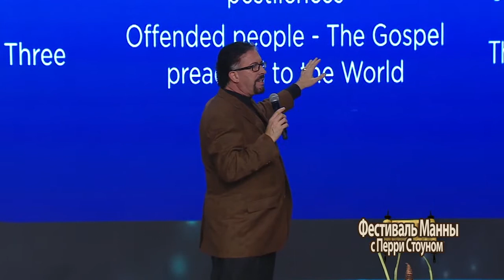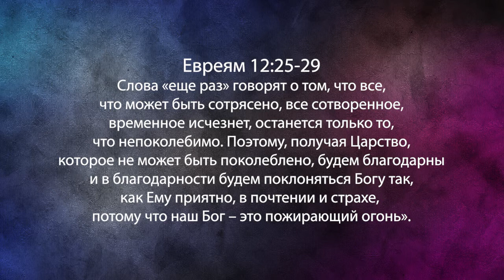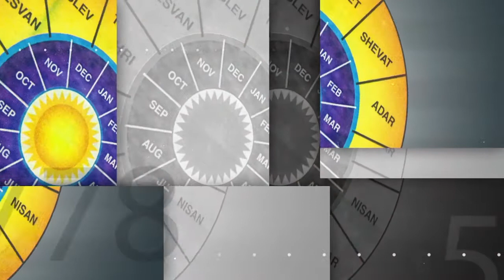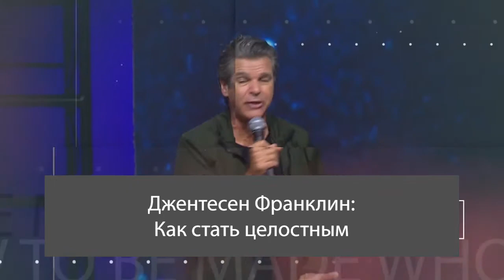Знамения и печать завета. «Фестиваль Манны» (896)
Сегодняшнее послание называется «Знамения, сотрясения и печать завета». Знамения, сотрясения и печать завета. Три ключа к пониманию пророчеств. Во-первых, на небе и на земле будут особые знамения, обозначающие конец времен. Во-вторых, в конце времен ожидаются определенные сотрясения, которые были предсказаны. В-третьих, будет замечено особое знамение – печать завета. 41 год  пастор Перии Стоун не знал о нем, но сегодня он покажет вам, что это доказательство начала конца.
Определенные пророчества записаны в Библии, но как на счет того, что не было предсказано конкретно? Пастор называет их промежуточными событиями. А как нам различать – что является настоящим событием, а что только предположение? Ответы в программе. Присоединяйтесь к просмотру.